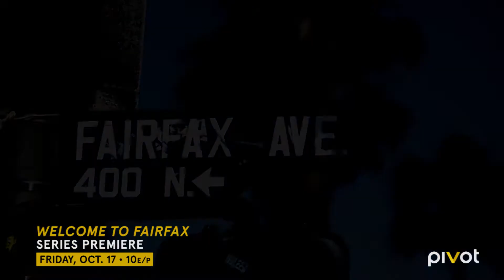Welcome to Fairfax – Trailer #2 (Make A Difference)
Experience the artistic, entrepreneurial, and vibrant block that has emerged in the Fairfax district of Los Angeles, seen through the eyes of the young visionaries who are chasing their version of the American dream.‬‬‬‬

'Welcome To Fairfax' premieres Friday, October 17th at 10 e/p, only on Pivot TV.

Do you get pivot?